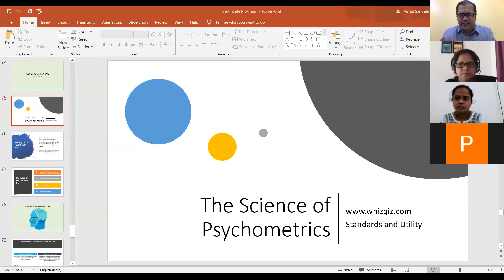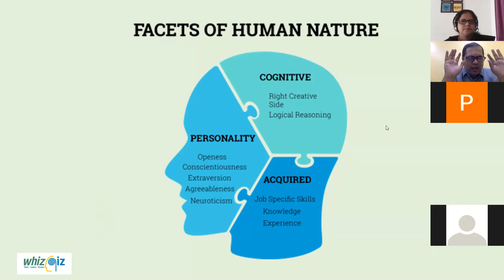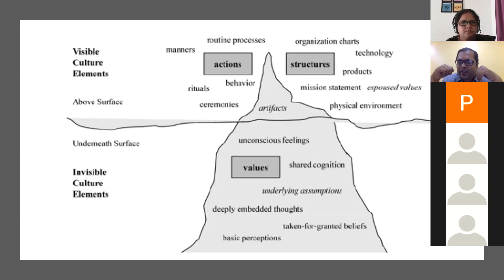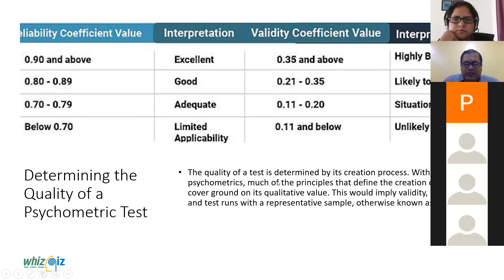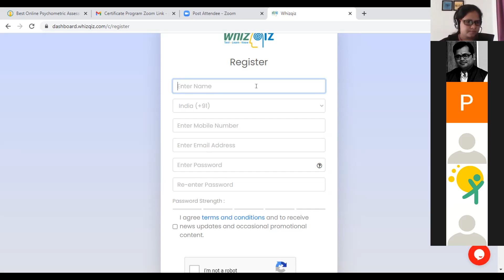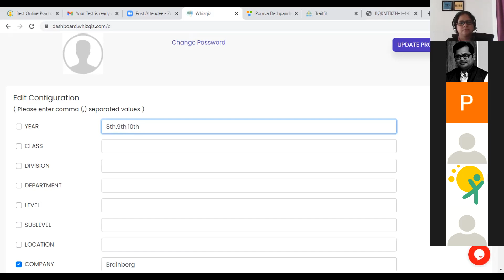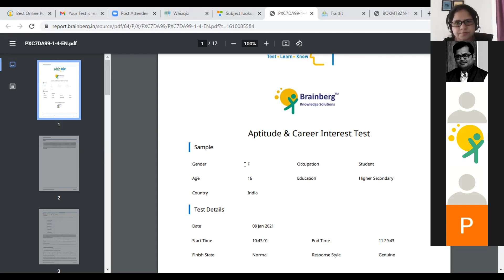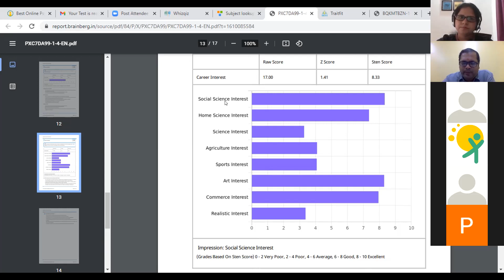Day 5 - CCG&WB Counseling - Cohort 2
Day 5 Recording